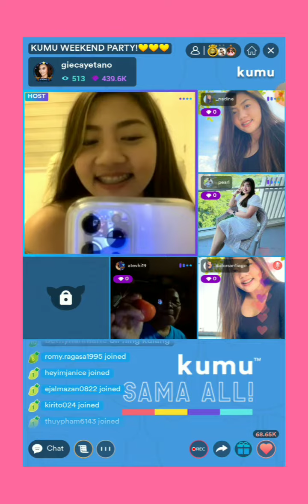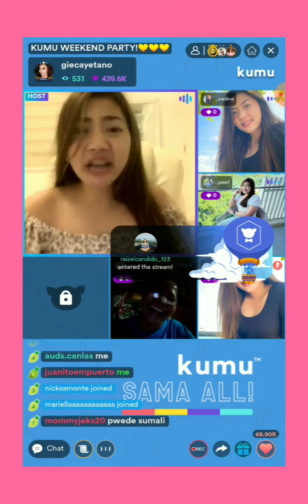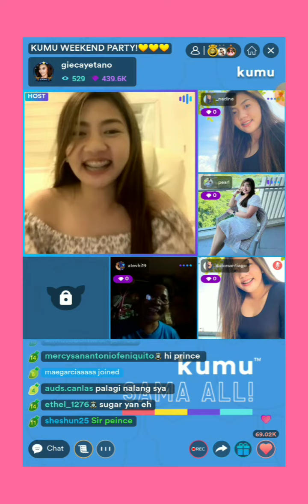Mayora🥰Ang sweet naman sa Payakap Profile💛🌻anghet